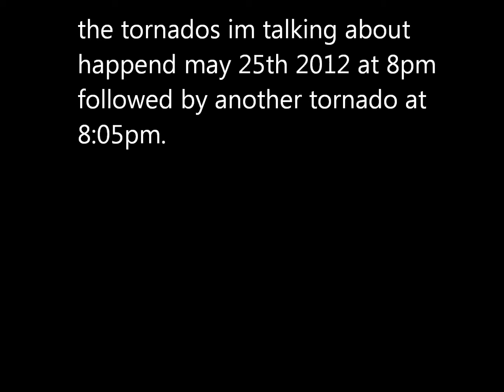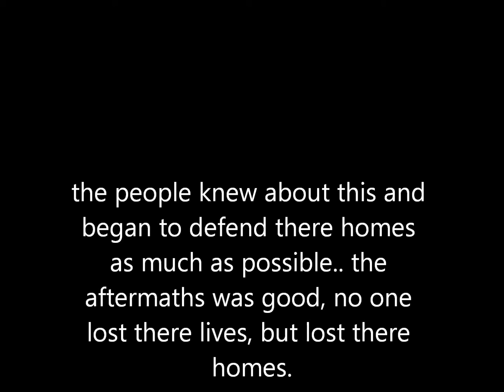Tornado project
school project